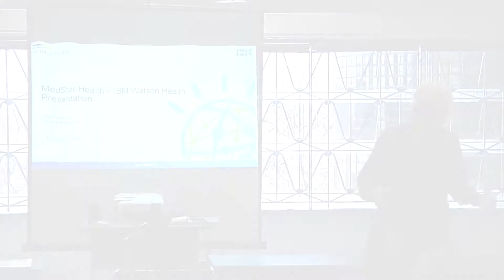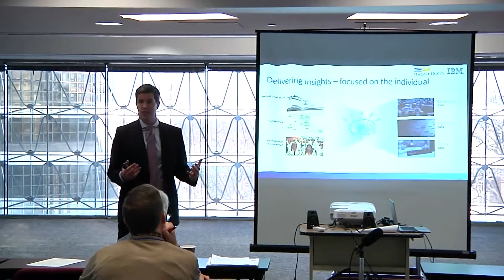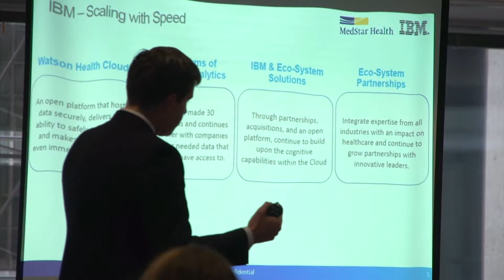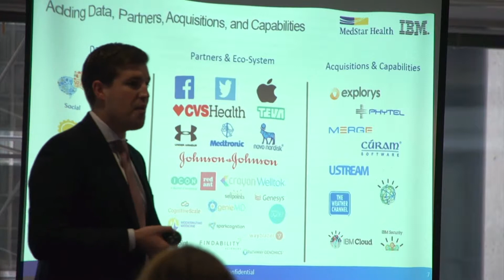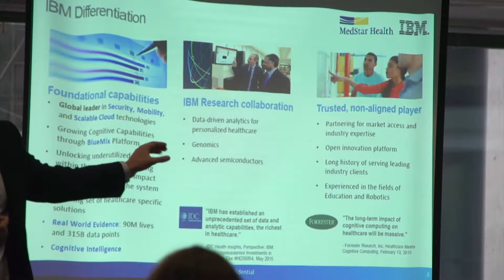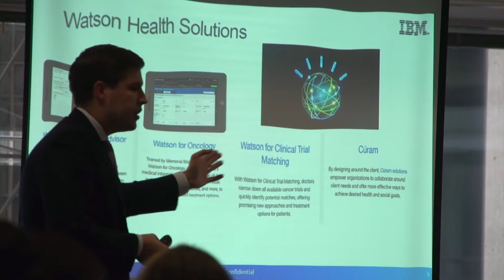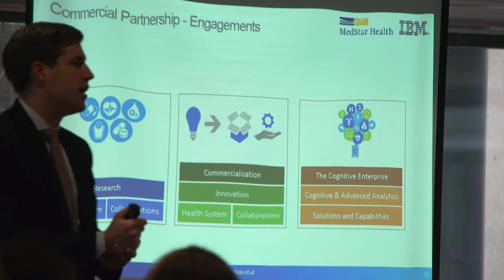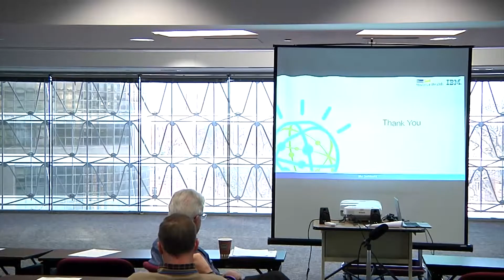2015 MAMM - IBM Watson Health, Brooks Bayhdt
Brooks Barhydt, MBA is a Client Executive at IBM Watson.